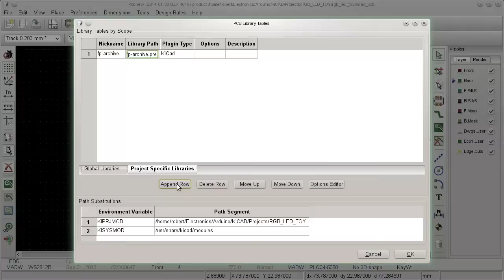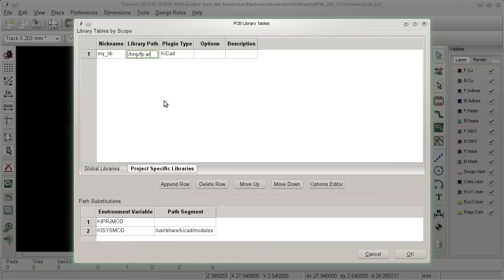KiCad #7 - Extracting footprints from a board into a new library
I used KiCad build 4648, making use of the new library-tables and modules in the "pretty" format.